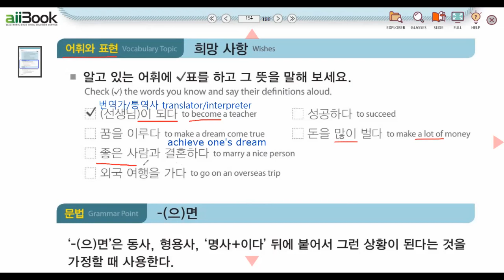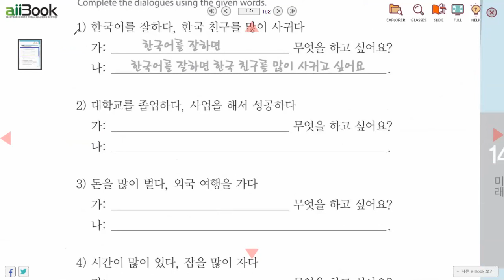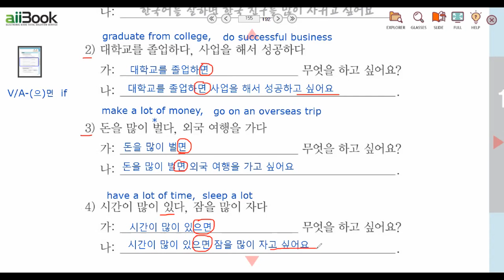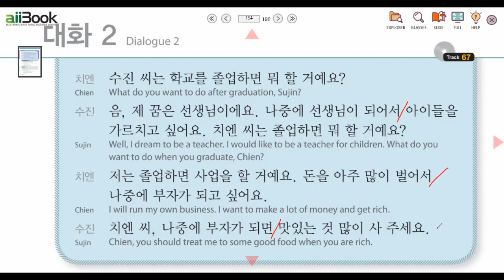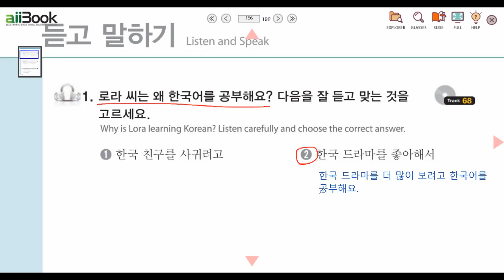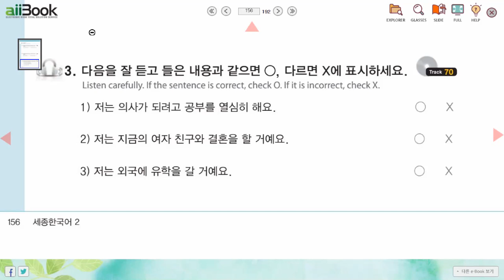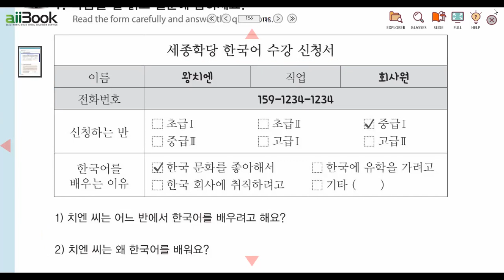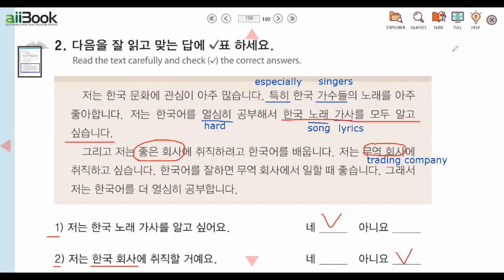sejong2-ch14-p2 세종한국어2-14과-대화2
세종한국어2

세종한국어2 14과 대화2 p.154

희망사항
꿈을 이루다 achieve a dream

V/A-(으)면    if
vowel+면
consonant+으면
*듣다 listen: 들으면
*살다 live: 살면

1. 대학교를 졸업하면 무엇을 할 거예요?  What are you going to do if you graduate from college?
저는 대학교를 졸업하면 한국 회사에 취직하고 싶어요.
I want to get a job at a Korean company if I graduate from college.

2. 주말에 날씨가 좋으면 같이 공원에 갈래요?  Do you want to go to the park together if the weather is good?
네, 좋아요. Okay